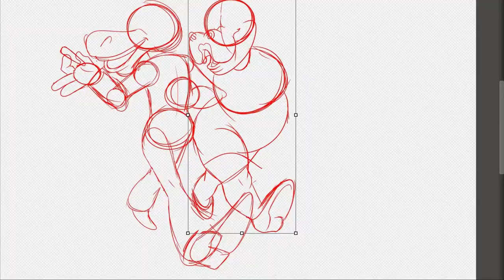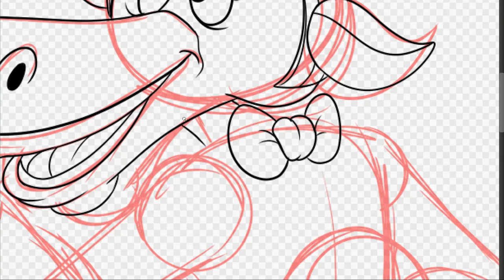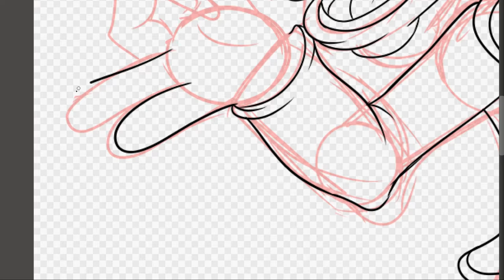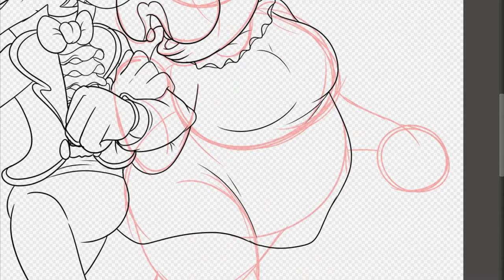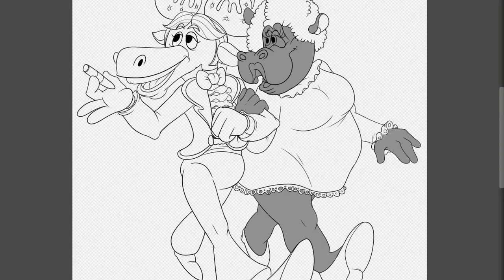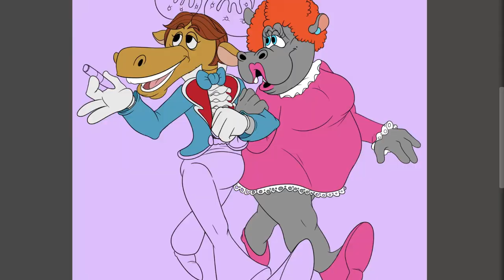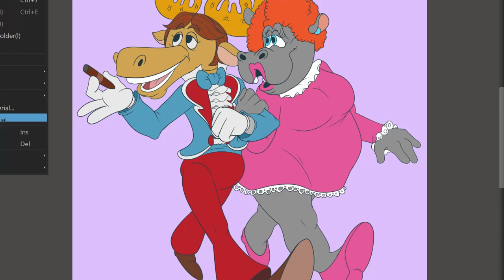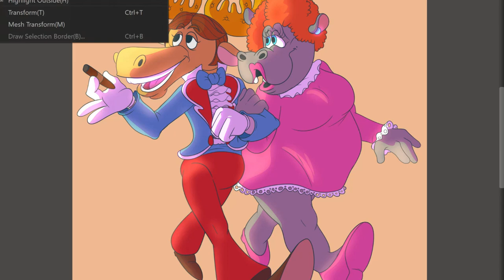Artie Antlers & Dolli Dimples SPEEDPAINT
What's your favorite Pizza Time Theatre character? Mine's Crusty.

Duration: 2 hours approximately
Programs used: MediBang Paint Pro and Wondershare Filmora